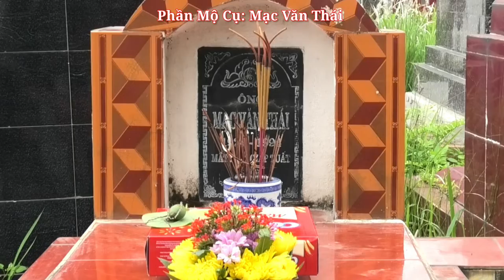Phần Mộ Cụ: Mạc Văn Thái và Cụ Lê Thị Hòa Xã Hồng Lạc Huyện Thanh Hà Tỉnh Hải Dương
Phần mộ cụ Mạc Văn Thái và Cụ Lê Thị Hòa được con cháu xây dựng và hương khói thường xuyên.